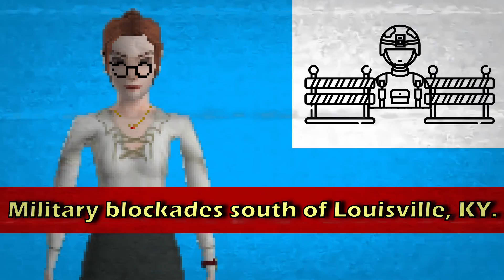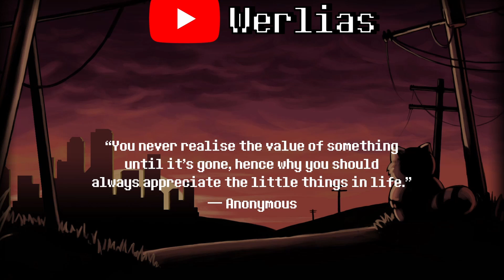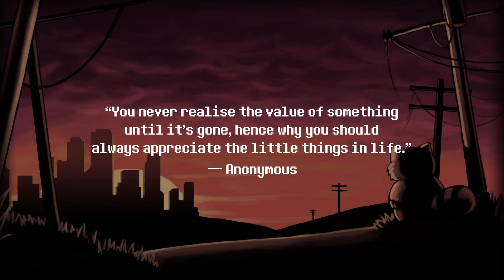Sickness - A Project Zomboid Short Story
At the rise of an unknown infection, a man is destined to keep his sick grandmother safe from the dangers of a collapsed society and the imminent rise of the dead.

- - - - - - - [ Project Zomboid Lore ] - - - - - - -
This story was based on some of the events that take place on the Project Zomboid lore.

If you want to know a little bit more of the events that occur on Knox Infection, check out the official Project Zomboid Wiki

- - - - - - - [ ♫ Music Credit ♪ ] - - - - - - -
"Reminiscence"
Artists: Alice Sara Ott, Ólafur Arnalds
Album: The Chopin Project

- - - - - - - [ Mods ] - - - - - - -
All mods used in the video can be found on the End Credits.

- - - - - - - [ Farewells ] - - - - - - -
If you happen to enjoy the video, please consider leaving a like and a comment to know the reaction you had about the video.

Project Zomboid Build 41.72
Project Zomboid Build 41.73
Project Zomboid Multiplayer